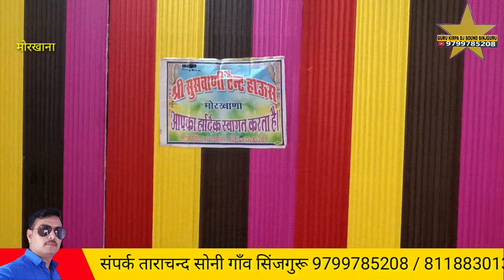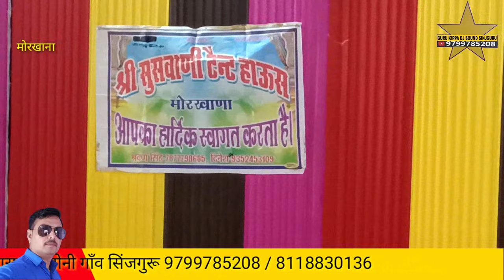morakhana 5 नखत बना सा भव्य जागरण गायक अर्जुनराम सिंजगुरू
नखत बना सा भव्य जागरण गायक अर्जुनराम सिंजगुरू